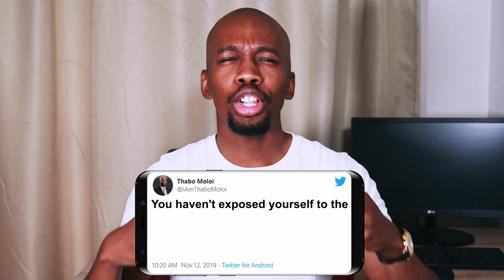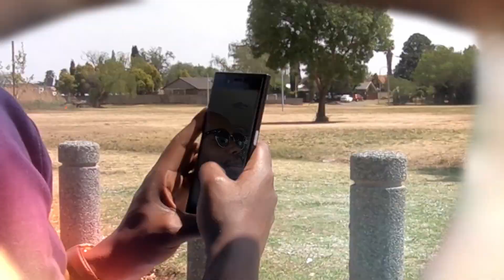Light From The Sun - Entrepreneurial Lessons on Who We Are Not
I put this video together to encourage you to lean into your curiosity and dare to find out what you're really capable of by connecting to sources of energy that inspire you. The journey of entrepreneurship involves tinkering, trying and testing to stop yourself from being limited by who you think you are not.

1)This video has no negative impact on the original works (It would actually be positive for them)
2)This video is also for teaching purposes.
3)It is not transformative in nature.
4)I only used bits and pieces of videos to get the point across where necessary.
THABO MOLOI does not own the rights to these video clips.